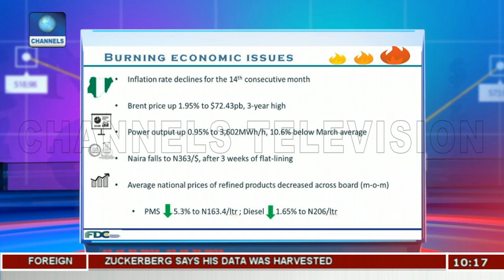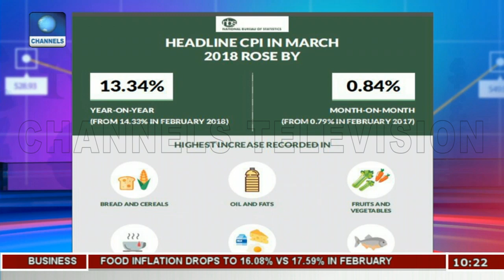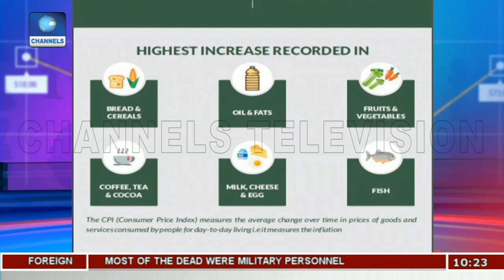Nigeria's Inflation Index Drops Again, Analyst Explains What This Means |Business Morning